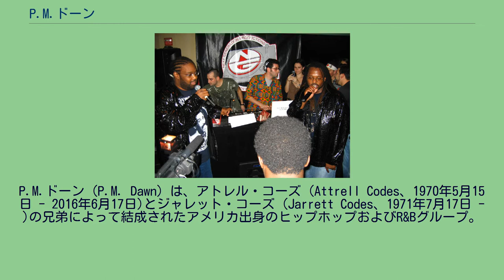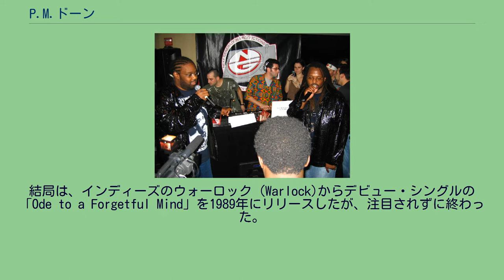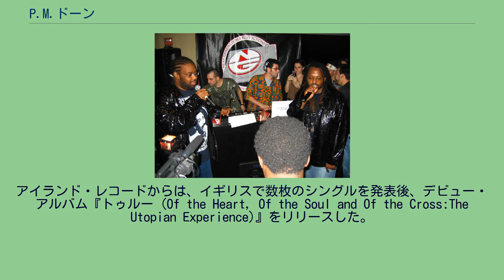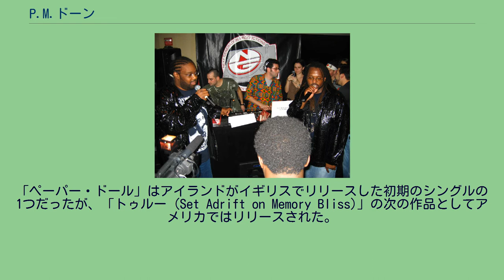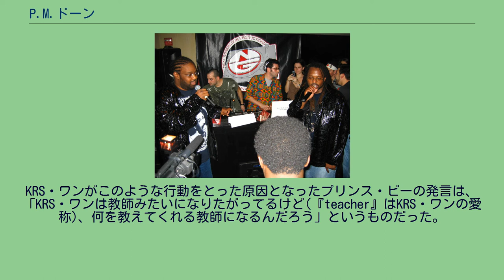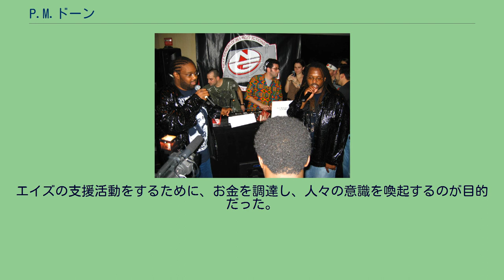P.M.ドーン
P.M.ドーン（P.M. Dawn）は、アトレル・コーズ (Attrell Codes、1970年5月15日 - 2016年6月17日)とジャレット・コーズ (Jarrett Codes、1971年7月17日 - )の兄弟によって結成されたアメリカ出身のヒップホップおよびR&Bグループ。
1988年、ニュージャージー州ジャージーシティにて結成された。
アトレルはプリンス・ビー (Prince Be)、ジャレットはDJミニットミックス (DJ Minutemix)のステージネームで活動していた。
アトレルとジャレットは幼少期に父親を肺炎で亡くし、また2歳だった弟も溺死で亡くしている。
父の他界後、母親と継父のジョージ・ブラウンに育てられるが、彼はクール&ザ・ギャングのスタートメンバーだった。
中学3年のときにアトレルはDJパーティーを開き、作曲を手がけはじめる。
彼はその曲を使いデモテープをつくる決心をし、ホームレス施設で警備員のアルバイトをして貯めた600ドルを費やした。
その頃までには、P.M.ドーンとしてスタジオを借りる申請をしている。
2人はまずデモテープをワーナー・ブラザースの子会社で、ラップ・ミュージックを扱っていたトミー・ボーイ・レコードに持ち込むが、オルタナティブ・ラップのデ・ラ・ソウルにそっくりで、ハードコアでもなければゲットー出身でもない、ということで断られた。
結局は、インディーズのウォーロック (Warlock)からデビュー・シングルの「Ode to a Forgetful Mind」を1989年にリリースしたが、注目されずに終わった。
イギリスではそのシングルをジー・ストリート・レコード (Gee Street Records)がリリースし、より大きな成功を収めた。
ジー・ストリートはそのシングル曲をミックスして売り込んだため、音楽評論家からとても注目をされるようになり、P.M.ドーンはジー・ストリートの社長ジョン・ベイカーからだけでなく、イギリスの主要レーベルからの支持を得られるようになった。
1990年、ジー・ストリートはアルバムの曲を録音するために2人をロンドンへ連れていったが、その途中でレーベルが破産に見舞われた。
P.M.ドーンの契約も含め、すべてのジー・ストリートの事業は最高入札者となったアイランド・レコードへと売却された。
アイランド・レコードからは、イギリスで数枚のシングルを発表後、デビュー・アルバム『トゥルー (Of the Heart, Of the Soul and Of the Cross:The Utopian Experience)』をリリースした。
アルバム『トゥルー』の中心曲は、世界的なヒットを収めた「トゥルー (Set Adrift on Memory Bliss)」であり、スパンダー・バレエの楽曲「トゥルー (True)」をサンプリングしたものとなっている。
また、ミュージックビデオにはスパンダー・バレエのボーカルのトニー・ハドリーが一瞬ではあるが出演しており、話題となった。
「トゥルー (Set Adrift on Memory Bliss)」は1991年11月30日付の1位となっており、ニールセンサウンドスキャンのシステムが導入されてから初めてのビルボード・ホット100のナンバーワン・ヒット曲となった実績がある。
また、同曲はイギリスでも3位になった。
「ペーパー・ドール」はアイランドがイギリスでリリースした初期のシングルの1つだったが、「トゥルー (Set Adrift on Memory Bliss)」の次の作品としてアメリカではリリースされた。
1992年の前半の28位が最高となっている。
「ペーパー・ドール」というタイトルがゆうに100回以上歌われており、アメリカのトップ40ヒットという番組では、最もタイトルを繰り返し歌っているM.C.ハマーの「プレイ (Pray)」(147回)に次ぐ記録となっている。
デビュー・アルバムの成功を引っ提げて、P.M.ドーンはワールドツアーを開始した。
だが、このツアーの間にした『Detail』誌でのプリンス・ビーの発言で、ブギ・ダウン・プロダクションズのKRS・ワンと彼の仲間がコンサート中にステージに怒鳴り込み、2人をステージから追いやって自らの持ち歌を3曲披露するという...